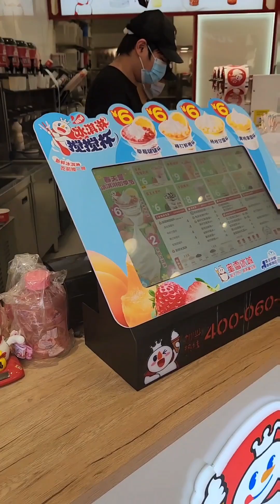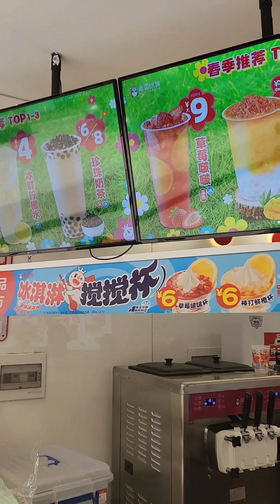walking tour in china ,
walking tours around dongguan china ,